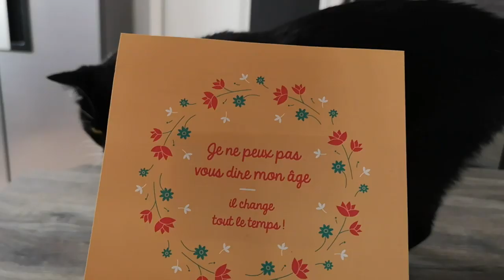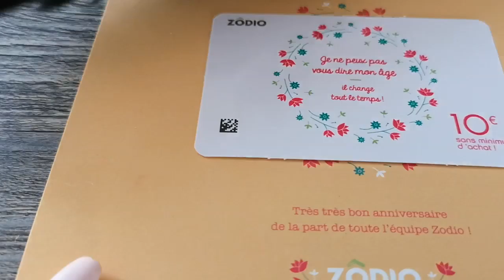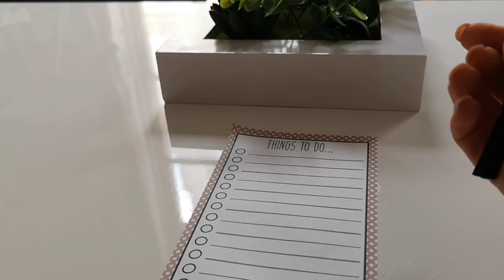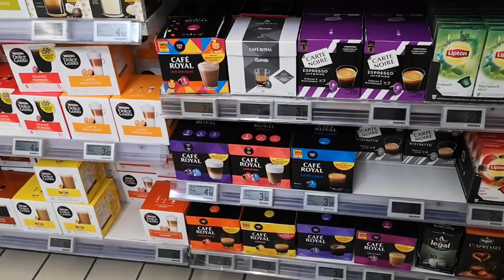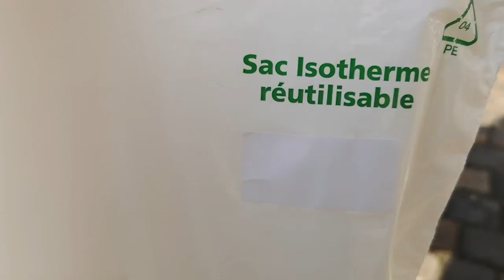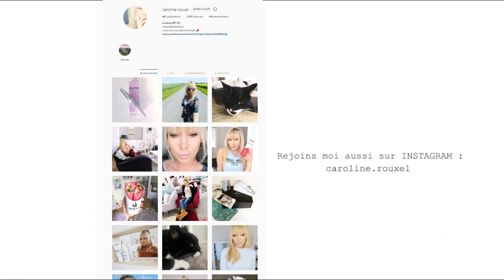J'AI DÉTRUIT MES CHEVEUX !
J'AI DETRUIT MES CHEVEUX - VLOG